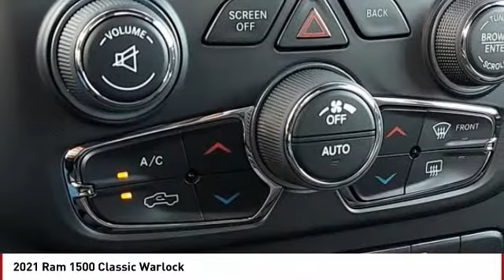2021 Ram 1500 Classic Colorado Springs CO 7437X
2021 Ram 1500 Classic Warlock

Billet Silver Metallic Clearcoat 2021 Ram 1500 Classic Warlock 4WD 8-Speed Automatic 3.6L V6 24V VVTRecent Arrival!PRICE LISTED INCLUDES DEALER HANDLING ($699)